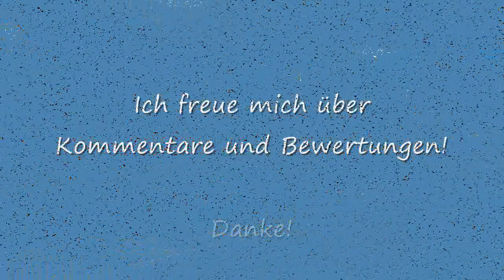Züge in Fulda und in Donauwörth mit 103 245 am 10. u. 12. Dezember 2013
Am 10. Dezember 2013 war ich mit dem Zug unterwegs und konnte beim Umsteigen jeweils einige Aufnahmen machen.
Zunächst nutzte ich einen kurzen Aufenthalt in Fulda für ein paar Videos. In Donauwörth konnte ich dann 103 245 mit dem IC nach Nürnberg filmen sowie eine 189er von MRCE mit Containerzug. Leider war es da schon ziemlich dunkel. Auf der Rückfahrt am 12. Dezember 2013 entstanden dann nochmals zwei Videos in Fulda, eines davon mit einer E 37 von CB-Rail.